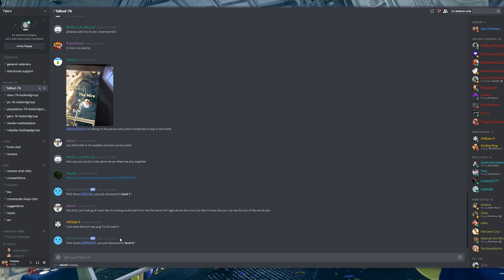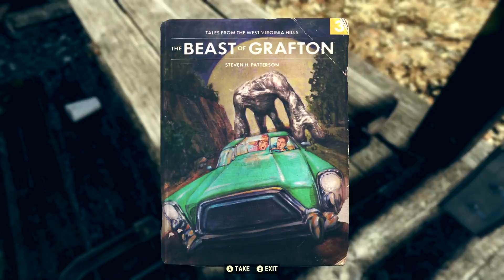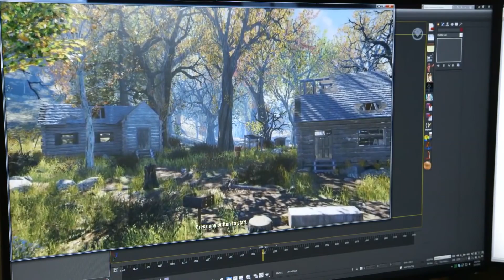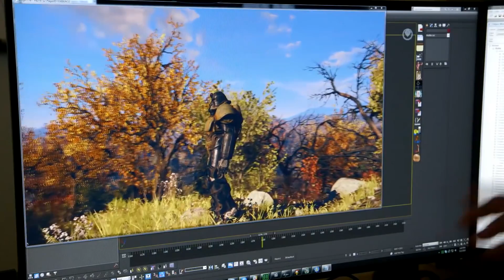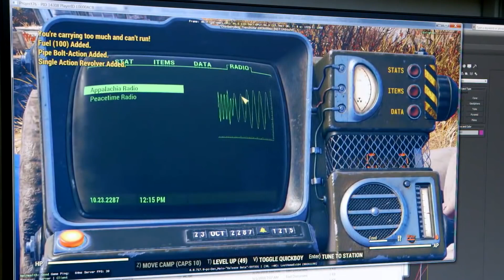Fallout 76 Concerns DESTROYED - Solo Missions, Jailing, Cross play, Fast Travel & More (Danvil)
Information concerning Bethesda's next title Fallout 76. Talks about fast travel, ongoing story updates, camps and how you can jail players in them, missions designed to be solo, cross play, and more.

Reddit user Xiccarph has done a small summery